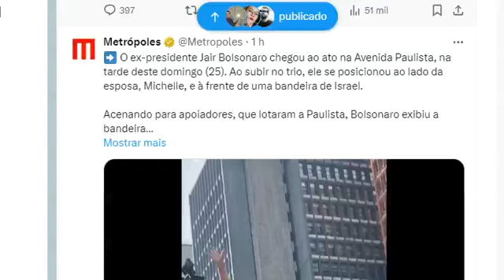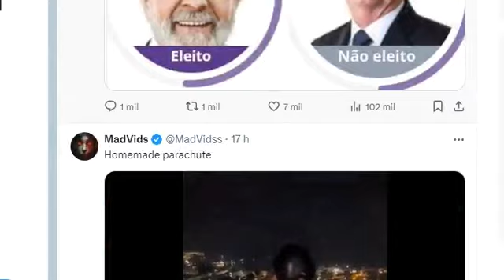🔴 Bolsonaro na Avenida Paulista ao lado da esposa Miliciana, Michelle, ao som do criminoso MC Reaça!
O ex-presidente miliciano genocida Jair Bolsonaro, chegou ao ato na Avenida Paulista, na tarde deste domingo (25). Ao subir no trio, ele se posicionou ao lado da esposa miliciana, Michelle, e à frente de uma bandeira de Israel.

Acenando para os gados apoiadores, na Paulista, Bolsonaro exibiu a bandeira israelense, em apoio do Genocida Benjamin Netanyahu (assassino de mulheres e crianças).

 Os milicianos Bolsonaro e Michelle ao som de uma versão do funk Baile de Favela feita em sua homenagem, nas eleições de 2018. A letra é de Tales Volpi Fernandes, conhecido como MC Reaça, que faleceu em 2019. MC criminoso "cidadão de bem" CRISTÃO CONSERVADOR PATRIOTA espancou a amante gravida antes de cometer suicídio. SELVA!

GenocidaBolsonaro pede arrego em micareta golpista na Paulista e fala em anistia: ‘Quero passar borracha no passado’.

O ex-presidente Jair Bolsonaro (PL) arregou e disse em seu discurso no ato golpista promovido por ele na Avenida Paulista (SP) neste domingo (25) que busca “passar uma borracha no passado”. “O que eu busco é passar uma borracha no passado, uma pacificação”, disse o ex-capitão praticamente implorando por um perdão do ministro Alexandre de Moraes, do Supremo Tribunal Federal (STF). É o ministro que toca a maioria dos inquéritos criminais contra o ex-presidente, pelo menos cinco, entre eles a investigação por tentativa de golpe de Estado.

Logo em seguida, Bolsonaro literalmente falou em anistia para os golpistas investigados, presos e condenados pelo Supremo Tribunal (STF), incluindo ele próprio, por conta dos atos terroristas promovidos por bolsonaristas nas sedes dos Três Poderes em Brasília, no dia 8 de janeiro de 2023. O ex-presidente pediu ao Congresso um Projeto de Lei de anistia para os golpistas.

O ex-chefe do Executivo afirmou ainda que nenhum “mal é eterno” e que o “abuso por parte de alguns traz insegurança para todos nós”.

Bolsonaro fez a declaração em cima de um trio elétrico ao lado de aliados como o governador de São Paulo, Tarcísio de Freitas (Republicanos), a ex-primeira-dama Michelle Bolsonaro, o pastor Silas Malafaia e o prefeito de São Paulo, Ricardo Nunes (MDB), que busca o apoio do ex-presidente.

O ex-presidente aproveitou a ocasião para negar a nítida tentativa de golpe após a derrota nas eleições presidenciais de 2022. “O que é golpe? É tanque na rua, é arma, conspiração. Nada disso foi feito no Brasil”, disse. “Agora o golpe é porque tem uma minuta do decreto de estado de defesa. Golpe usando a Constituição? Tenha paciência”, disse o ex-presidente, ao admitir a existência de um texto nessa linha.

O inelegível convocou o ato para este domingo (25) com o intuito de mostrar força política pouco depois de se tornar alvo de uma investigação da Polícia Federal (PF) por supostamente arquitetar um golpe no estado para o caso de Lula ganhar as eleições de outubro de 2022.

Antes do evento, Bolsonaro prometeu que o ato seria pacífico e que respeitaria a Constituição Brasileira. Ao convocar seus apoiadores para o evento, ele pediu que não levassem faixas e cartazes à Avenida Paulista, numa estratégia para evitar amplificar o atrito com o STF e o ministro Alexandre de Moraes.

Michelle defende mistura de religião e política em ato golpista do marido.

A ex-primeira-dama miliciana Michelle Bolsonaro defendeu, durante seu discurso no ato em apoio ao ex-presidente Jair Bolsonaro (PL) na Avenida Paulista (SP), a mistura de religião e política.

“Por um bom tempo, fomos negligentes sim ao ponto de afirmarmos que não poderiam misturar política com religião. E o mal tomou, o mal ocupou o espaço. Chegou o momento agora da libertação”, disse a esposa do ex-mandatário.

Ela também chorou no início de sua fala e disse que não tinha como controlar a emoção. Michelle falou ainda em sofrimento dos aliados de Bolsonaro e chamou a todos de “povo de bem”.

A ex-primeira-dama também criticou a atual administração do país, em uma clara alusão à gestão do presidente Lula (PT), afirmando que sua fé foi renovada diante do que percebe como “injustiças” contra seu marido. “Não tem sido fácil, mas estamos de pé (…) Eu vivo um dia de cada vez”, disse.

O Genocida Bolsonaro convocou o ato para este domingo (25) com o intuito de mostrar força política pouco depois de se tornar alvo de uma investigação da Polícia Federal (PF) por arquitetar um golpe no estado para caso Lula (PT) ganhasse as eleições de outubro de 2022.